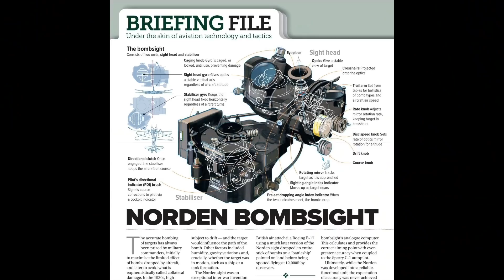A new way to win a war - part 1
the Norden Bombsight meant planes could hit a single target.